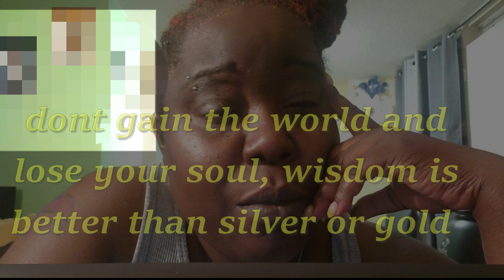DO YOU GAIN OR LOSE ?